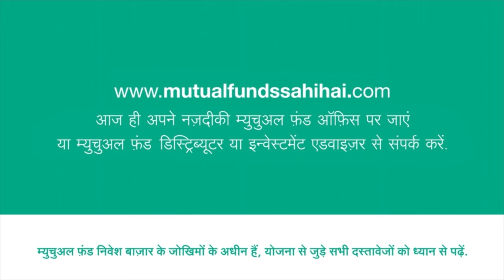UP Warrioz vs Mumbai Indians Preview | WPL 2024 Match 14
🚨 UPWvMI Preview: Two teams looking to get back to winning ways!

Predict the winner and tonight's POTM, and you might win @carrera  eyewear! 😎